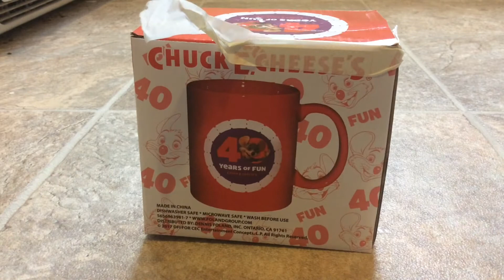How To Open A Box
Top 10 Cruelest Deaths